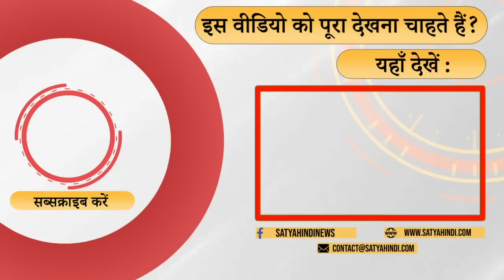राहुल और प्रियंका में कोई टकराव ? । HIMACHAL ELECTIONS 2022 । CONGRESS CRISIS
क्या राहुल गांधी और प्रियंका गांधी के बीच कोई मतभेद नजर आ रहा है
वरिष्ठ पत्रकार अरुण त्रिपाठी की टिपण्णी